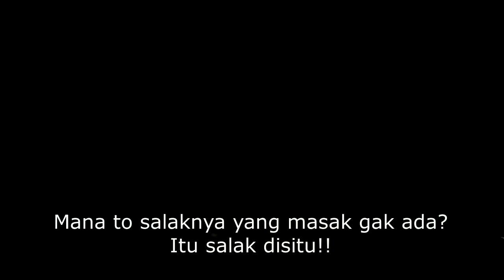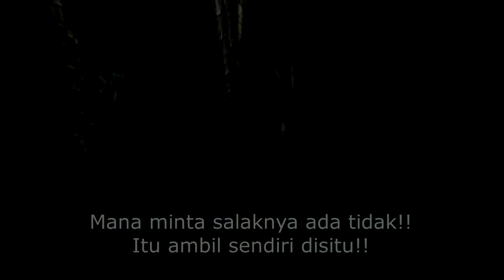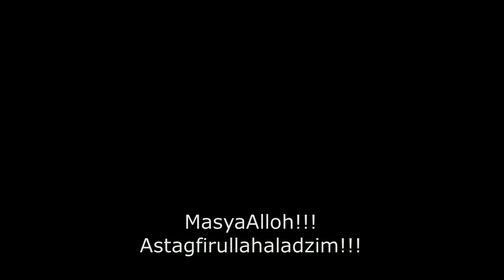🔴''ASYIK MAKAN SALAK DITAKUTI PENAMPAKAN KUNTILANAK!!'' SOSOK INI TEREKAM KAMERA BY GENTAYANGAN TV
INI ADALAH PENAMPAKAN SOSOK KUNTILANAK DIKEBUN SALAK SAAT KAMI SEDANG ASYIK MAKAN SALAK.
DAN KONON KATANYA MEMANG PERNAH ADA PENAMPAKAN HANTU DITEMPAT TERSEBUT DAN DENGAN REKAMAN INI MEMBUKTIKAN ADANYA SEBUAH SOSOK MAKHLUK GAIB YANG YANG NAMPAK JELAS ITULAH KUNTILANAK, YANG DAPAT MEMBAWA ANAK JIKA TANPA IA SADARI KARENA DAPAT BERUBAH WUJUD DAN RUPANYA. SELAMAT MENYAKSIKAN DAN IKUTI CHANNEL INI TERIMAKASIH